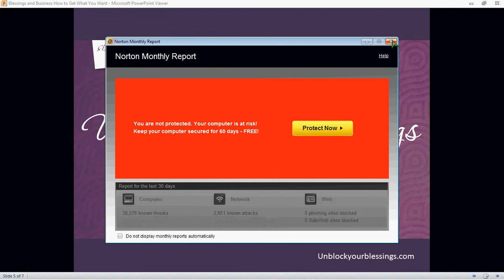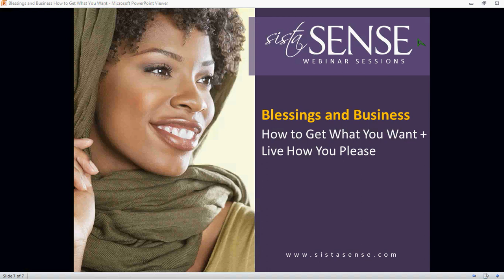Blessings and Business: Get What You Want and Live How You Please